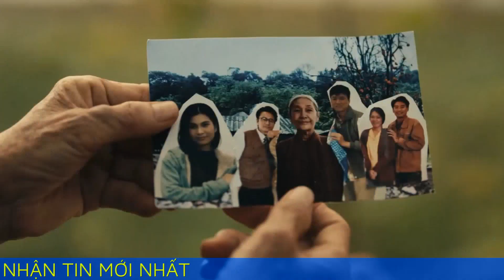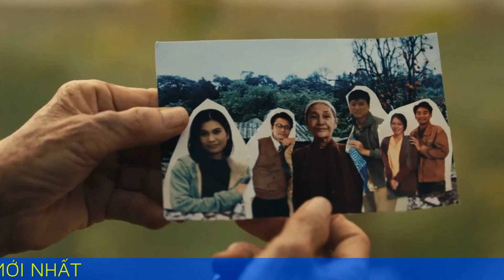Lý Hải tung teaser Lật mặt 7, 5 con “nhường” nhau nuôi mẹ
Lý Hải vừa hé lộ teaser "Lật mặt 7: Một điều ước" hút sự chú ý của khán giả. Phim dự kiến công chiếu dịp lễ 30/4.

Lật mặt 7: Một điều ước là thể loại phim tình cảm, hài mang yếu tố gia đình làm chủ đạo. Mới đây, đoàn phim tung poster và teaser đầu tiên, hé lộ câu chuyện đầy cảm xúc với sự góp mặt của dàn diễn viên “khủng".
Lật mặt 7: Một điều ước giới thiệu đến khán giả đại gia đình của bà Hai 73 tuổi (do nghệ sĩ Thanh Hiền thủ vai) - người mẹ đơn thân tự mình nuôi 5 người con khôn lớn. Mỗi người lúc trưởng thành đều có cuộc sống và gia đình riêng. Trailer được mở ra với khung cảnh thơ mộng của một ngôi làng trên vùng cao với những hàng mai anh đào nở rộ, những cung đường uốn lượn vô cùng lãng mạn, những em bé vật lộn ở sân nhà bị mẹ cầm roi la mắng đưa những ký ức tuổi thơ ùa về với người xem.

Ở đầu trailer, bà Hai giới thiệu gia đình mình bằng giọng niềm nở, tự hào, rằng các con luôn dễ thương. Khi hỏi đứa nào sẽ nuôi mẹ, cả 5 đều mạnh dạn giơ tay xung phong nuôi mẹ. “Mỗi lần tui bị gì, tụi nó đều chạy đôn chạy đáo về”, bà khoe với bạn mình. Từ ngoài nhìn vào, ai cũng nghĩ đại gia đình bà Hai quá hoàn mỹ, viên mãn và hạnh phúc.

Thế nhưng sự thật lại trái ngược hoàn toàn. ê-kíp Lý Hải đã tinh tế dùng sự tương phản trào phúng để làm nổi bật tình hình gia đình không mấy tươi đẹp của bà Hai: các con xa cách mỗi người một phương, để bà sống một mình, lúc hoạn nạn không ai nương tựa. Một trong những chi tiết đáng chú ý nhất chính là bức ảnh gia đình "chụp chung" theo lời bà Hai giới thiệu, nhưng thực chất lại được chắp vá từ những hình ảnh khác nhau của các con.

Teaser tiếp tục đưa người xem đến buổi họp bàn online của 5 người con, bao gồm: anh Hai Khôn (Trương Minh Cường), Ba Lành (Đinh Y Nhung), Tư Hậu (Quách Ngọc Tuyên), Năm Thảo (Trâm Anh) và Sáu Tâm (Trần Kim Hải). Anh Hai Khôn là người có cuộc sống giàu sang nhất, trong khi những người em Tư Hậu, Năm Thảo và Sáu Tâm đã “dựng vợ gả chồng” nhưng không khá giả bằng. Trong số các anh em, Ba Lành là người duy nhất có thời gian chăm mẹ. Thế nhưng sau khi bị chồng bỏ, con gái bệnh phải cấp cứu, Ba Lành cũng không còn thời gian để trông nom mẹ nữa.
Đoạn cuối teaser bỏ ngỏ với câu hỏi lớn nhất được anh cả đưa ra và cũng là chủ đề xuyên suốt của Lật mặt 7: Một điều ước là "Trách nhiệm thuộc về ai?". Trong 5 người con, ai sẽ về chăm mẹ sau khi bà gặp tai nạn, bị thương?

Phần phim thứ 7 của Lật mặt không khoe nhiều cảnh cháy nổ, rượt đuổi hay đấu đá nảy lửa, song vẫn khiến khán giả sụt sùi. Câu chuyện tình thân trong phim lại trở thành bài toán nan giải, từ đó mang đến những bất ngờ khó đoán cho khán giả. Với thông điệp sức mạnh tình thân, Lý Hải và ê-kíp mong muốn mang đến cho người xem một phần Lật mặt mới lạ, khác biệt so với trước đây nhưng vẫn giữ được sự bình dị, gần gũi và chạm đến tận trái tim.

Phim mới của Lý Hải có sự góp mặt của nhiều tên tuổi quen thuộc lẫn mới mẻ: Diễn viên Thanh Hiền, Trương Minh Cường, Đinh Y Nhung, Quách Ngọc Tuyên, Ammy Minh Khuê, Thanh Thức, Trần Kim Hải, Tín Nguyễn, Lê Thu, Trâm Anh, Tạ Lâm, Ceri, Thái Vũ, cũng như các diễn viên nhí Ngân Chi, Hồng Anh, Hoàng Long.

Bên cạnh đó, Lật mặt 7 còn có sự góp mặt của nghệ sĩ Tú Trinh, Mạnh Dung, Phi Điểu, Tiết Cương, Long Đẹp Trai, Hoài An, Tùng Yuki, Ngọc Lan, Thị Mười, Oanh Kiều.

Lật mặt 7: Một điều ước do Lý Hải viết kịch bản, đạo diễn, biên kịch, sản xuất và dựng phim. Phim dự kiến khởi chiếu ngày 26/4.